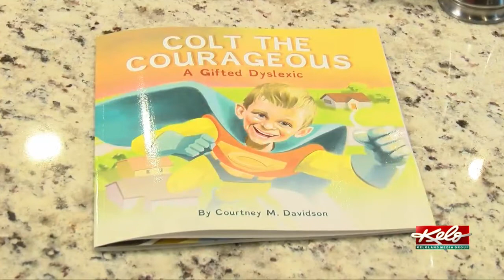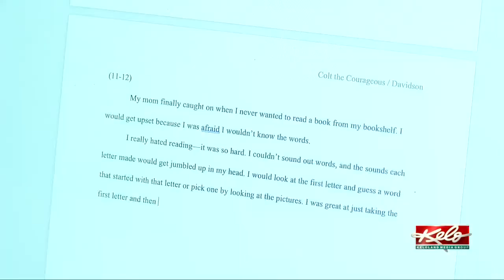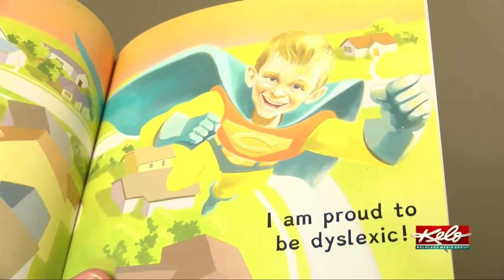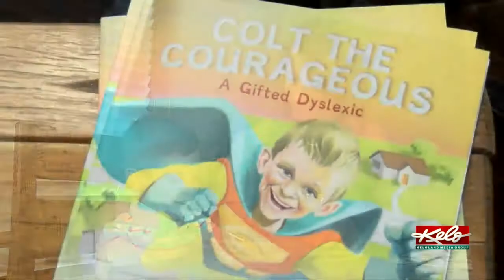Eye on KELOLAND: Colt the Courageous